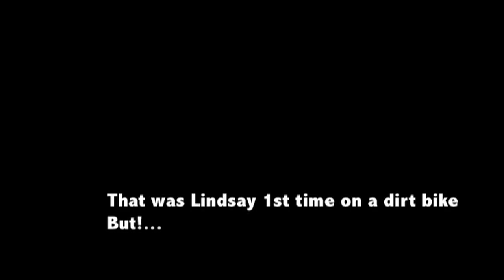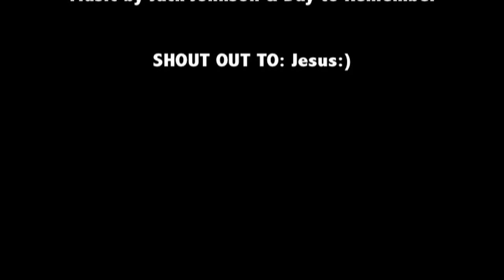Girl becomes mx girl Muahahaha (Mini bike to RM 125)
So proud of my girlfriend^_^. Taught her how to ride a 2007 Coolster pit bike 125cc to a 1995 Suzuki RM 125. Video Locations: Samoa Dunes, Humboldt CA Fernbridge Humboldt Ca Milestone mx Park Riverside CA.